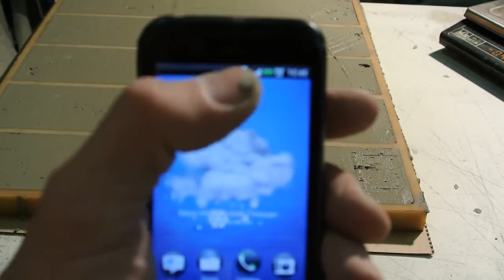Как сделать ИСКУССТВЕННЫЙ КАМЕНЬ своими руками!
# Добро пожаловать на новый мастер- класс. Как сделать ИСКУССТВЕННЫЙ КАМЕНЬ своими руками!

В этом небольшом видеоуроке вы увидите весь технологический процесс изготовления декоративного камня своими руками.

Время видео: 8:32